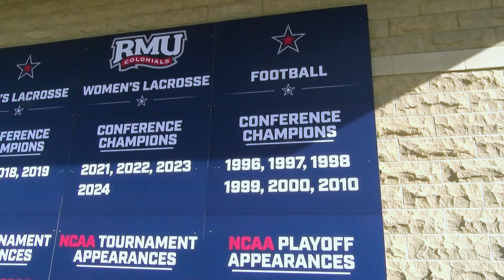FCS National Awards On Campus Heads To Robert Morris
We are in Moon Township, Pennslyvania, the home of the Robert Morris Colonials, for this week’s stop on the “FCS National Awards on Campus,” honoring the Stats Perform FCS National Team of the Week.

Robert Morris (6-3) posted its third shutout of a four-game winning streak, scoring the game’s only points with a 99-yard, third-quarter drive that was capped by Shawn Charles’ 82-yard reception from Anthony Chiccitt.

Keon Freeman and Jamar Shegog had 17 and 15 tackles, respectively, and the Colonials became the first FCS team to win a game with fewer than 10 points since 2022.

Coach Bernard Clark Jr.’s squad, back in the Northeast Conference this year, next faces Duquesne in a first-place showdown.